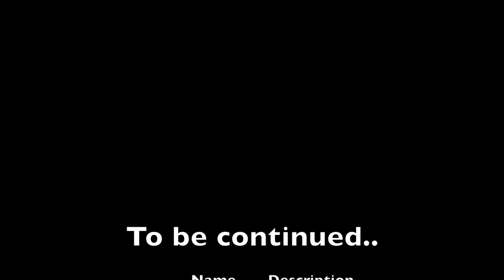Painting session #2 - Brain (Part 1) // Timelapse art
So Hell on Earth is unfinished because I destroyed it and create the table from it :D Here is my new painting called "Brain" and 40 minutes of footage.